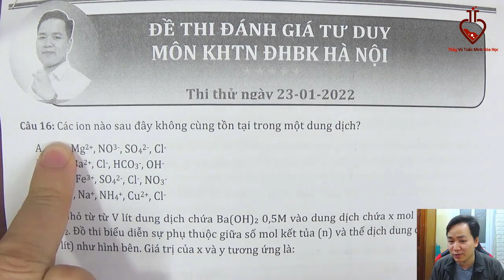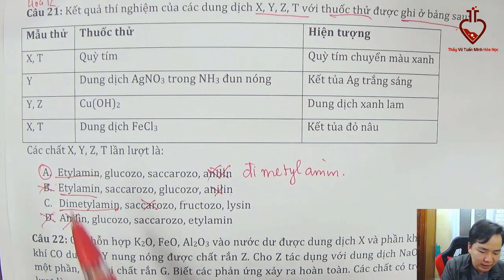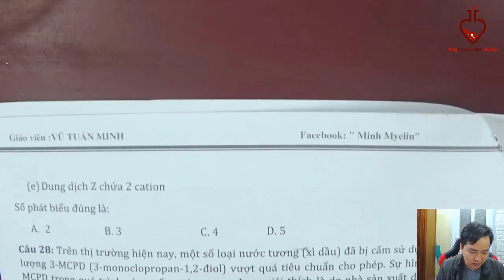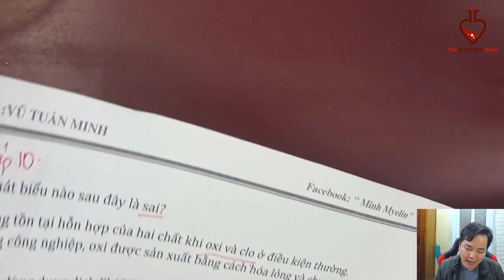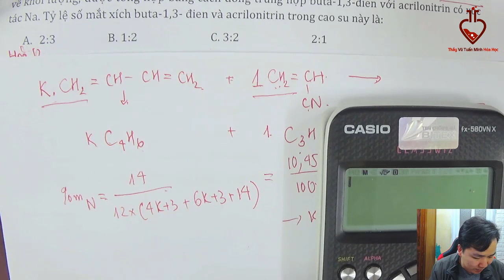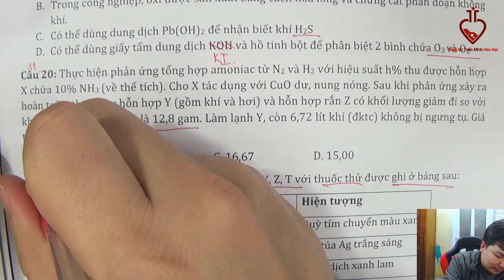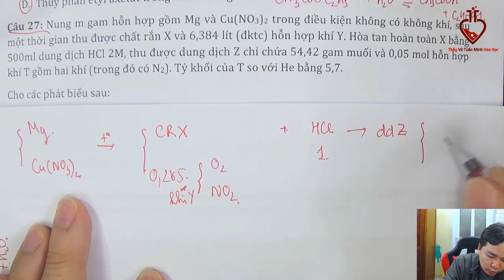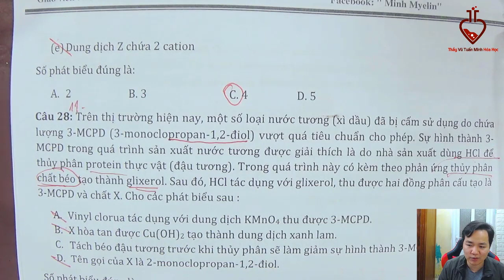Đánh giá tư duy Bách Khoa đề minh họa năm 2022